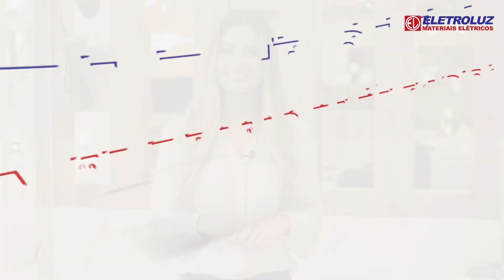Para que serve o aterramento elétrico?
Você sabe para que serve o aterramento elétrico e sua principal função? Confira no vídeo!